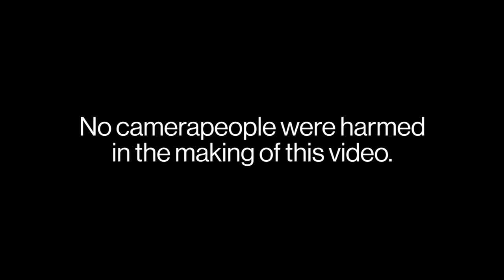The Kate Upton Nature Documentary | Glamour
We observe October cover star Kate Upton in her "natural" habitat as she stars in her own Glamour Geographic video.

Starring: Kate Upton